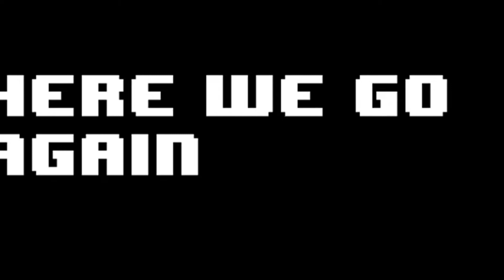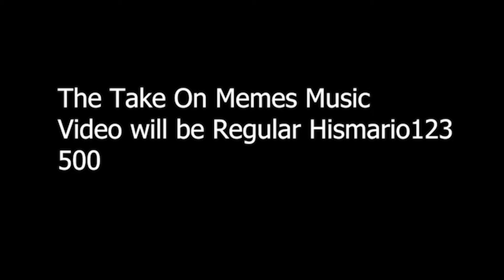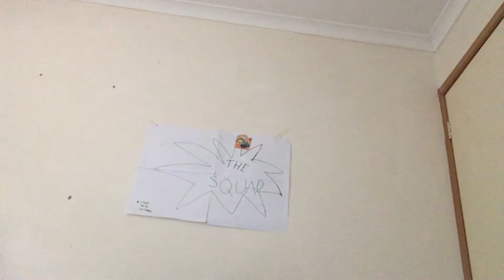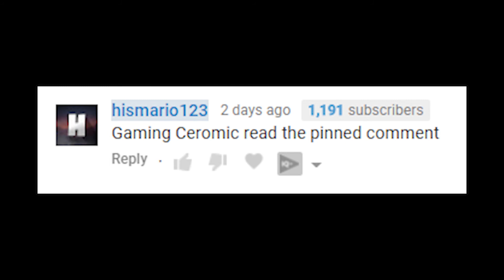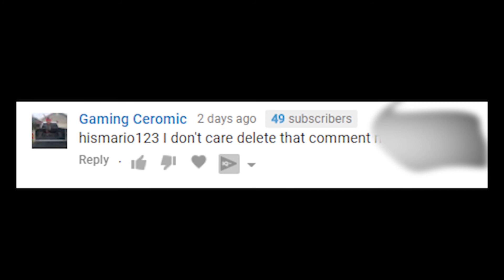The Hismario123 Show Episode 32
Hi